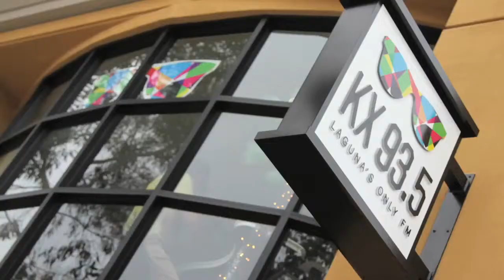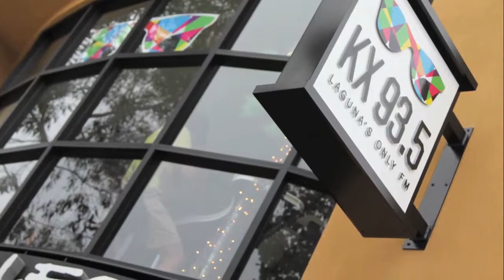New 'Entrepreneurial Journalism' Course at UCI Ext.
Technology has changed the world of quality journalism forever. The future will be shaped by writers, editors, publishers, and thought-leaders that can either create and manage their own innovative projects online, or brand themselves as professional online journalists who can work with traditional media companies. Will Swaim is Founding Editor of OC Weekly, Editor of Watchdog.org, and Vice-President of Journalism for Franklin Center for Government & Public Integrity.